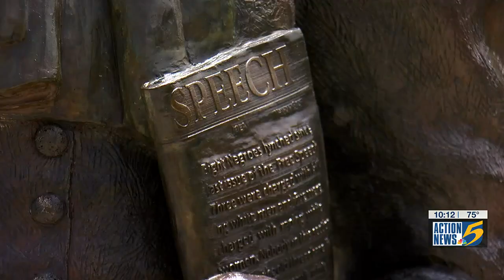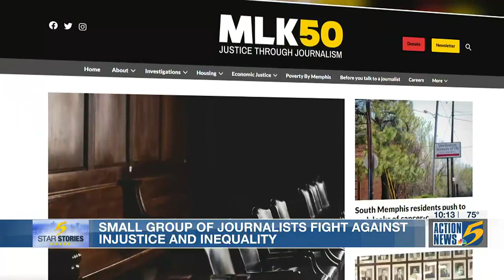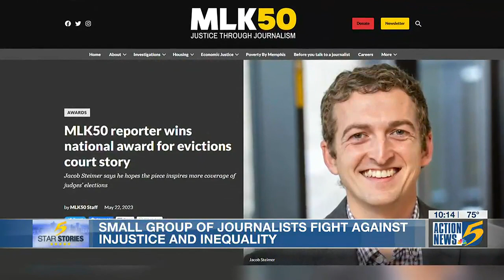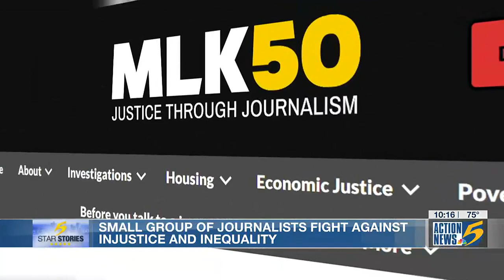5 Star Story: MLK50 - Justice Through Journalism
This 5 Star Story, celebrating what we love about Memphis, shines a light on a small group of journalists and change-makers in the fight against injustice and inequality.